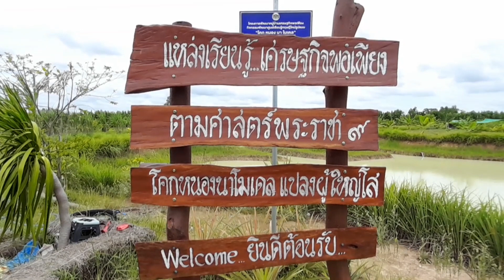ตะไคร้เกษตรขาว ปลูกง่าย ได้ประโยชน์มากกว่าที่คิด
ตะไคร้เกษตรขาวปลูกง่ายๆได้ประโยชน์มากกว่าที่คิด
คลิปนี้ขอขอบคุณ คุณสมโภชน์   สุขใส  ชาวบ้าน หนองเหล็ก-ตะโก หมู่ 4 ตำบลช่างปี อำเภอศีขรภูมิ จังหวัดสุรินทร์